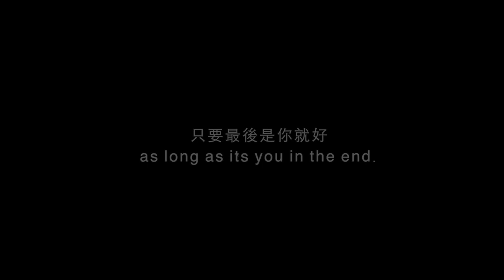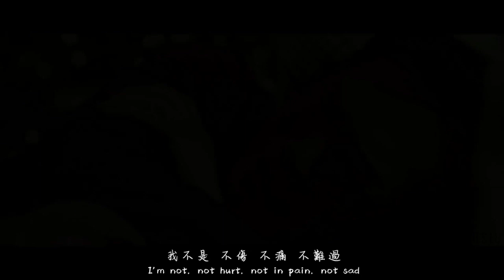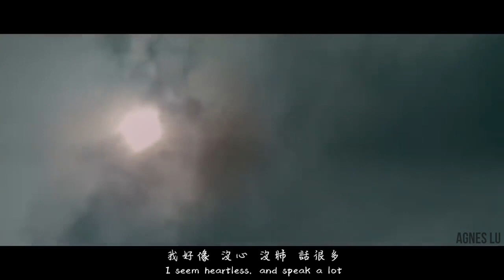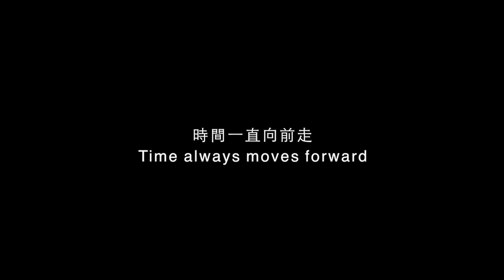不說 Tacit - 李榮浩 Ronghao Li 中英字幕 剪輯版 l 擺渡人 l 從你的全世界路過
常見Q&A
Q1: 請問agnes是用什麼軟體製作影片的呢？
A1: 以前是使用windows內建的movie maker跟威力導演，現在大多使用final cut pro x
如果有不確定或是其他問題可以再留言詢問我？
Q2: 請問agnes都使用什麼字體呀？
A2: 大家詢問的大都是翩翩體～如果還有其它字體要詢問可以再留言～
Q3: 為什麼agnes換頻道了？以前的頻道到哪裡了？
A3: 因為侵權的關係所以舊頻道被刪除了，就像從來沒存在過一樣，所以大家是找不到嚕
Q4: 聽說agnes有個人頻道？在哪裡？
A4: 這裏喔！
Q5:  除了西洋譯術以外，還有哪裡可以找到你？
A5:
Q6: agnes是會考生？幾歲？
A6: 2000出生的千喜寶寶 是個活潑的妹子